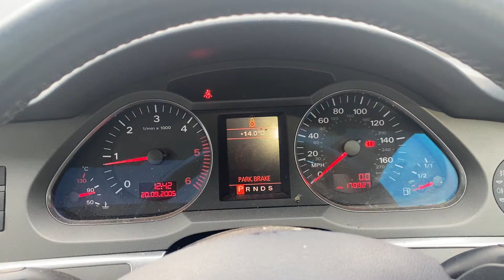Разборка Audi - A6 (C6) 2005-2011, 3 TDI (VIN: WAUZZZ4F56N146760) LT06WRP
Основные характеристики:
Год выпуска: 2006
Двигатель: BMK104953
Объём двигателя: 3
Тип двигателя: Дизель
Коробка передач: АKПП 4х4
Кузов: Универсал
Смотри каталог запчастей Audi - A6 (C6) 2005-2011 на :
⏰ Режим работы колл-центра:
08:00 – 20:00 – ежедневно

Для наших покупателей:
- бесплатная доставка;